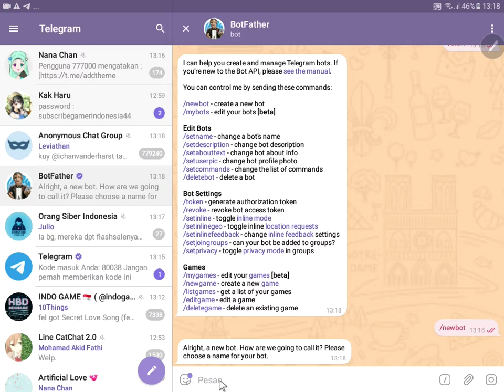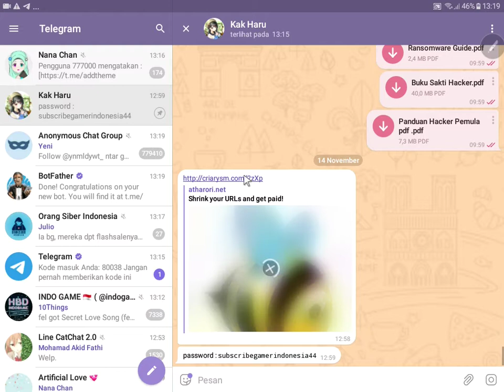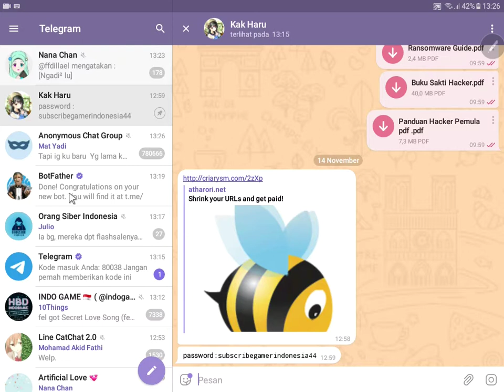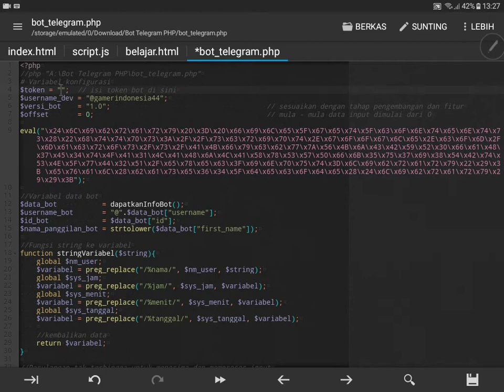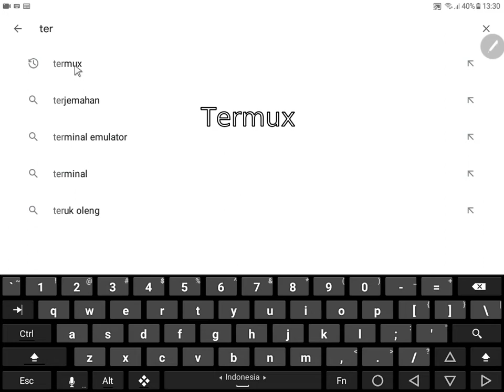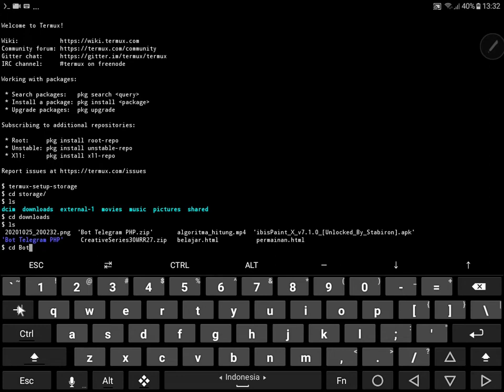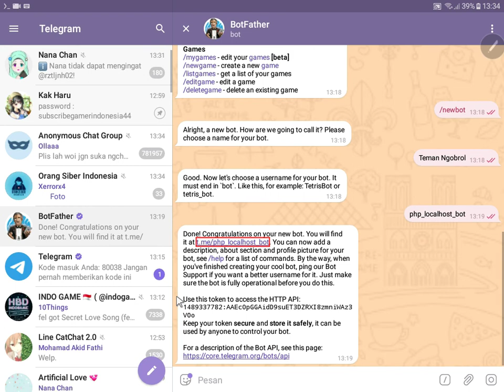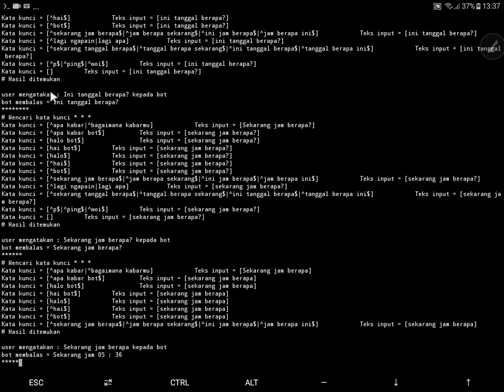Cara membuat bot telegram dengan php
Telegram adalah layanan yang menyediakan bot untuk mempermudah penggunanya, bot dapat dibuat untuk fungsi apapun sesuai dengan keinginan pembuatnya. Untuk membuat bot dapat menggunakan pemrograman yang sederhana, seperti bahasa pemrograman PHP (Hypertext Preprocessor) yang dijalankan pada console (terminal).
Membuat bot telegram menggunakan pemrograman php tidaklah sulit, untuk mengetahui caranya silahkan tonton video ini dan aktifkan Subtitle / CC

0:00 - Membuat akun bot dengan BotFather
0:50 - Mengunduh source code
1:55 - Menginstall Code Editor
2:40 - Menggisi token pada script
3:30 - Menambahkan kosakata
4:35 - Menginstall Termux
5:05 - Memberi akses penyimpanan untuk termux
5:20 - Mengakses direktori script
6:09 - Menginstall runtime PHP
6:21 - Mengaktifkan bot
6:33 - Chat dengan bot
7:54 - Menghentikan bot